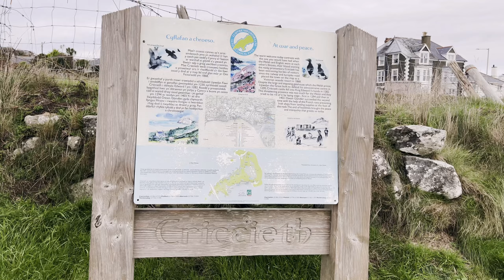Llwybr Arfordir Cymru / Wales Coastal Path (Cricieth - Llanystumdwy)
Edrych am ysbrydoliaeth o be i wneud ar Ddydd Sul? Be am fynd am dro ar hyd Llwybr Arfordi Cymru?

Ddiwedd 2021 gerddon ni ar hyd rhan ohoni wrth ddilyn llwybr o lyfr Kittiwake. Dro bach da - ar hyd Llwybr Arfordir hyd nes cyrraedd Afon Dwyfor cyn troi nol fewnol i fynd am Llanystumdwy.

Yn Llanystumdwy gellir mynd i weld gorphwysfa Dafydd Lloyd George - cyn Prif Weinidog y DU.
Looking for inspiration for what to do on a Sunday? Why not take a stroll along the Wales Coast Path?

At the end of 2021 we walked along part of it while following a walk from a Kittiwake book. Good walk - along the Coast Path until you reach Afon Dwyfor before turning back inland to go to Llanystumdwy.

At Llanystumdwy you can visit the resting place of David Lloyd George - former Prime Minister of the UK.
Footage filmed on iPhone
Edited in Quik & Splice & Filmora